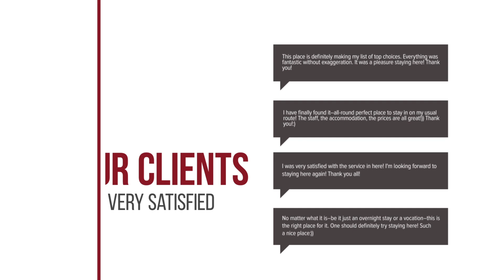Bulun Buri Resort Chiang Mai hotel review | Hotels in Ban Pong | Thailand Hotels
Bulun Buri Resort Chiang Mai hotel video review. Hotels in Ban Pong, asian 3 stars hotels.